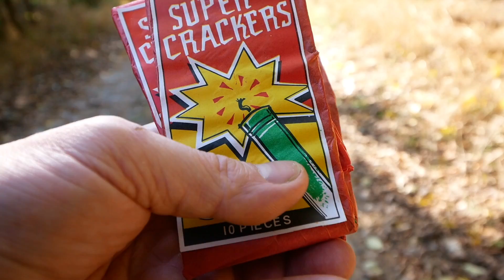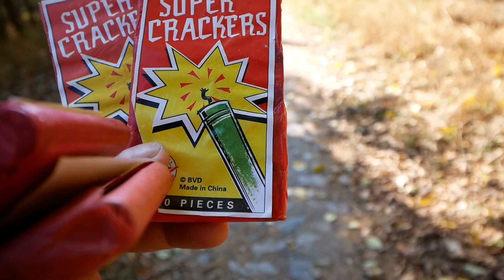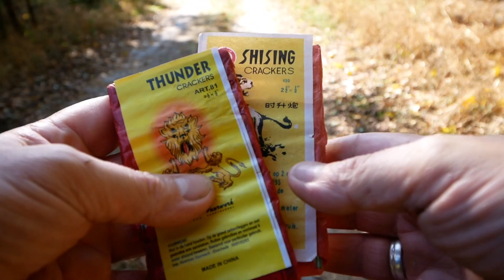Raritäten Old Stuff: Cracker Parade (Haarman / BVD / Lions 1995er)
Shising Cracker in bunter Variation  :)
Eine kleine Mischung von Harman Vuurwerk,  Lions 1995er , BVD
Erstaunlich gute Qualität die Teile .